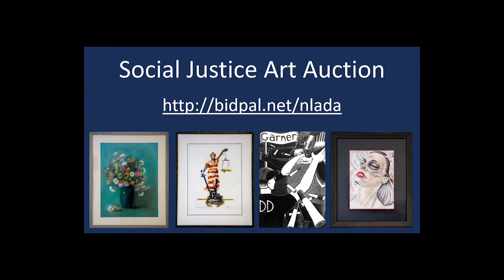NLADA Social Justice Art Auction Video - Booth 15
NLADA staff social justice art curators highlight some of their favorite pieces and themes from our 2020 social justice art auction. Open through 9/17 at 1 a.m. ET.